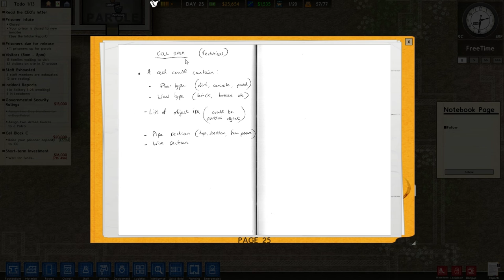Prison Architect #13 - Solitary For All (LaCorp Jail)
Welcome to Prison Architect!  Build and manage a Maximum Security Prison.

Blarla Outro Theme: Android Garden - Crazed K Pop Style

Thank you to everybody who watches the video, a bigger thank you to those who click on the ‘like’ button and to all those that subscribe - I love you the most!